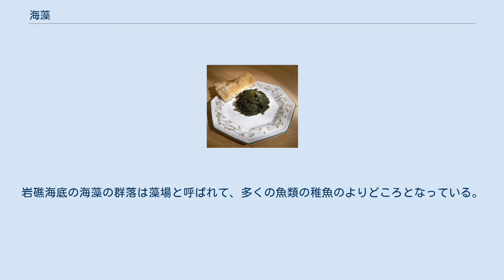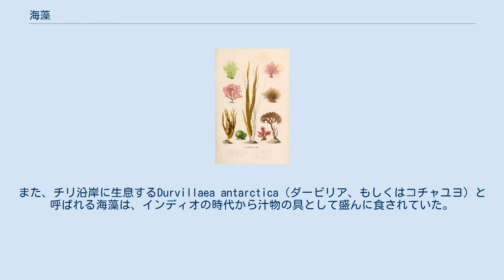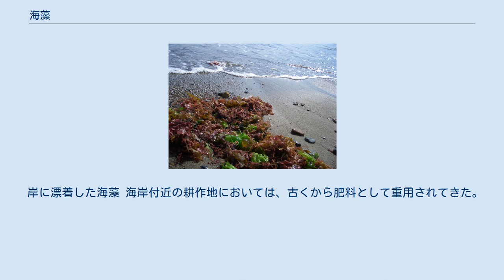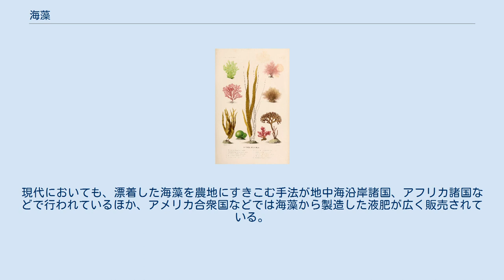海藻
海中のワカメ 海藻（かいそう、英: Seaweed）は、藻類のうち容易に肉眼で判別できる海産種群の総称。
 海上から見たケルプの森 藻類には海産のものと淡水産のものがあり、このうち海藻は海産種群を指す。
ただし、いわゆる微細藻類は含めず、肉眼的な大きさのものを指すことが多い。
 これとは別にアマモのように海産植物ではあるが陸上植物と同様に根・茎・葉を有し、花を咲かせる種子植物もある。
これらには「海草」の字が当てられ、海藻とは区別される。
海水域に生息する種子植物はアマモ類などの非常に限られた種類だけであり、その生息環境も沿岸部での限定的なものである。
多くの海草が砂泥底に生育するのも海藻とは大きく異なる。
 海藻は系統学的には異質な複数の分類群から成り立つ。
これを反映して形態をはじめ生物学的な性質には大きな多様性が見られる。
 様々な形の海藻 潮間帯から深さ数十mの海底にまで生息する。
一般に、緑藻が浅いところに、紅藻が最も深いところまで生息すると言われる（補色適応説）。
1mを超えるような大型種は褐藻類に見られる。
また、熱帯の海では大型の海藻は少なく、寒い地方に大型の海藻が多い。
ほとんどの種が海底に根のような構造で固着しているが、ある時期が来ると根元から離れて海面を漂う種も存在する。
そのようなものが固まって流れているのを流れ藻と呼んでいる。
また、大部分は岩の上に張り付くように根を張っているので、海藻は圧倒的に岩礁海岸に多い。
 温帯では一般に海藻の活動が盛んなのは春から初夏で、それ以降は不活発になってしまう。
これは肥料分が制限要因となっており、冬季に微生物の活動等で蓄積された肥料分が使い尽くされるまでが活動のピークとなるからと言われる。
 沿岸海域においては重要な生産者であることは論じるまでもなく明らかである。
しかし、それ以上に海底地形を複雑にし、生物環境を多様にする意味が大きい。
海洋は均一な水の連続であり、多くの海底は比較的単純な地形をしている。
その中でサンゴや海藻のように海底から細かく枝分かれした突出部を作る生物は、複雑な足場を提供することで環境の多様性を向上させ、小さな動物の住みかを多く提供するものである。
岩礁海底の海藻の群落は藻場と呼ばれて、多くの魚類の稚魚のよりどころとなっている。
 平成に入って、日本各地でこのような藻場の衰退が聞かれるようになった。
このような現象を磯焼けと呼んでおり、沿岸漁業にとっても重要な問題と考えられ、現在その原因や解消法が研究されている。
鉄鋼スラグの加工物を沈めて海藻を根付かせるといった対策が実施されている。
 また海藻は温暖化ガスの一つである二酸化炭素を吸収する。
このため藻場づくりやコンブの養殖は、青い（ブルー）海で二酸化炭素（カーボン）を吸収するという意味で、海草や塩性湿地、マングローブとともに「ブルーカーボン」と呼ばれる（陸上植物による光合成は「グリーンカーボン」）。
 ミヨックッ（朝鮮ワカメ汁） レイヴァーブレッド（パンにディップした西洋ノリ） 干したダルス 海藻には水溶性食物繊維が豊富に含まれており、水溶性食物繊維は食後の血糖値の急激な上昇を抑制する。
人間に必要な多種の栄養素を含んでいる。
 日本では海藻は食材として重要である。
だし取りや煮物の素材としてのコンブ、漉いて紙状に乾燥させたり佃煮や汁物の具材に用いる海苔、汁物や煮物の具材としてのワカメ、寒天や心太（ところてん）にして供されるテングサ、主に煮付けとして供されるヒジキ、酢の物として供されるモズク、あるいは褐藻・紅藻・緑藻の種を問わず鮮魚の刺身の盛り合わせのツマとして大根の千切りや大葉などとともに彩りとして用いられるなど、日本料理の体系で中心的な位置を占める。
 日本以外では、ケルト系のスコットランドとアイルランドが突出した海藻食文化を持っている。
ダルス、イボノリ、ヒバマタ、ツノマタ、トサカモドキ、アオサなど伝統的に多種の海藻を食していた。
また、チリ沿岸に生息するDurvillaea antarctica（ダービリア、もしくはコチャユヨ）と呼ばれる海藻は、インディオの時代から汁物の具として盛んに食されていた。
 ケルト系民族を除く欧米では海藻を食用にする習慣が少ないので、英語では海草と一緒に Seaweed（海の雑草）と呼ばれる。
しかし、最近では欧米でもヘルシー志向が高まり、海藻を食材として利用する事例も増えており、Sea Vegetable（海の野菜）と呼ばれることも多い。
 フランスの海洋生物学と海洋学の研究・教育機...